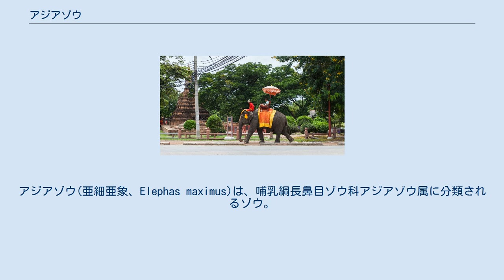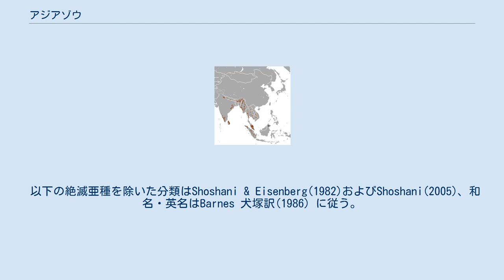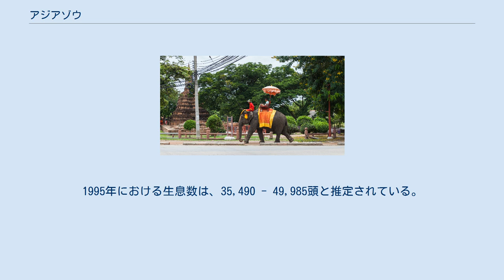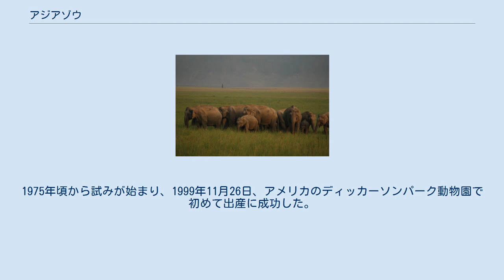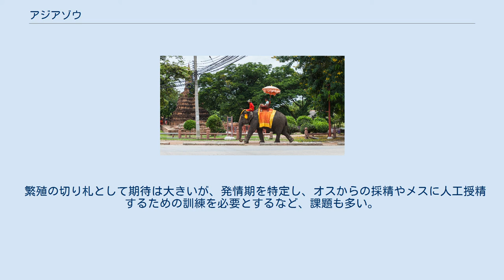アジアゾウ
アジアゾウ(亜細亜象、Elephas maximus)は、哺乳綱長鼻目ゾウ科アジアゾウ属に分類されるゾウ。
アジアゾウ属の模式種。
現生種では本種のみでアジアゾウ属を構成する。
 インド北東部および北西部・中部・南部、インドネシア（スマトラ島、ボルネオ島）、カンボジア、スリランカ、タイ王国、中華人民共和国（雲南省）、ネパール、バングラデシュ南東部、ブータン、ベトナム、マレーシア、ミャンマー、ラオス。
パキスタンでは絶滅。
 模式標本の産地（基準産地・タイプ産地・模式産地）はスリランカ。
以前は中華人民共和国北部から、西アジア（メソポタミア地方）にかけて分布していた 頭胴長（体長）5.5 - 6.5メートル。
尾長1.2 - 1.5メートル。
体高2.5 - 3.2メートル。
最大体重6,700キログラム（オス平均5,400キログラム、メス平均2,720キログラム）。
背中が丸く、最も高い位置にある。
 鼻の皺はあまり隆起しない。
鼻の先端には、突起が上部に1つだけある。
耳介は小型。
前肢の蹄は5本、後肢の蹄は4本。
肋骨は最大20対、尾椎は最大34個。
 出産直後の幼獣は体重50 - 150キログラム。
メスは上顎の門歯（牙）が口外に出ない。
 以下の絶滅亜種を除いた分類はShoshani & Eisenberg(1982)およびShoshani(2005)、和名・英名はBarnes 犬塚訳(1986）に従う。
 アジアゾウの群れ 主に森林に生息する。
食物を求めて放浪するが、近年では生息地の破壊により季節的な移動でも30 - 40キロメートルに限られる。
メスと幼獣からなる群れを形成し、群れに発情したメスがいる場合はオスも加わる。
 主に草を食べるが、木の枝や葉、樹皮、根、果実なども食べる。
5 - 8年（食物が豊富な場合は2 - 4年）に1回繁殖する。
1回に1頭の幼獣を産む。
授乳期間は2年。
オスは生後14 - 15年で、性成熟する。
メスは生後9年で性成熟した例もあるが、生後17 - 18年で初産を迎える個体が多い。
寿命は60 - 80年と考えられている。
 旗に描かれた白象 乗り物としての利用 アフリカゾウと比較すると人間に懐きやすく、動物園やサーカスで親しまれる他宗教的儀式において利用されることもある。
地域によっては、白変個体が神聖化されることもある。
 約4,000年前から、牙が象牙細工の原料として利用されている。
中華人民共和国では、骨灰が漢方薬になると信じられている。
約5500年前には、インダス川流域で運搬などに使役された。
約3,000年前から、戦争の道具として利用されることもあった。
「戦象」も参照。
 スリランカにおける個体数は、20世紀初頭には約12000頭だったが、現在は約7000頭に減少している。
 農地を荒らす害獣とみなされることもある。
インド・スリランカなどでは、野生個体に襲われる事故により死者も出ている。
スリランカでは2010年〜17年の間に平均して年240頭のゾウが殺され、2019年には405頭が殺され、ゾウとの衝突によって死亡した人も121人と、ともに過去最高だった。
 森林伐採・開墾による生息地の破壊、牙用や薬用・使役用の乱獲などにより生息数は減少している。
1975年のワシントン条約発効時から、ワシントン条約附属書Iに掲載されている。
1995年における生息数は、35,490 - 49,985頭と推定されている。
 日本では、ぞう科（ゾウ科）単位で特定動物に指定されている。
 中国では約4,000年前から記録が残り、漢字の「象」は甲骨文字の実際のゾウの姿の象形からきた。
 ヨーロッパの動物園及びサーカスにおいて、1902年～1992年の90年間に121頭が誕生、内34頭は1982年～1992年の10年間に誕生している。
内48頭は、早産又は母親が原因となった事故等で死亡している。
 北米の動物園では、1880年～1996年の116年間で104頭が誕生、内34頭が1年以内に死亡している。
 世界的に、人工飼育下での出産率は0.7%程度と言われている。
内、日本で繁殖した例は以下のとおり。
 また、海外では人工授精での繁殖に成功している。
1975年頃から試みが始まり、1999年11月26日、アメリカのディッカーソンパーク動物園で初めて出産に成功した。